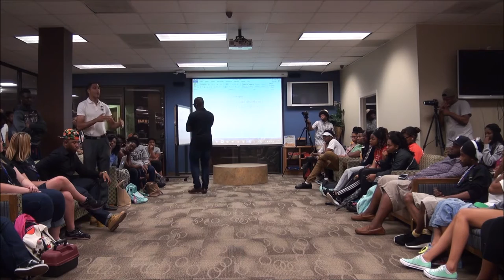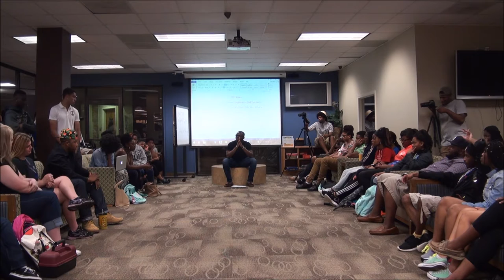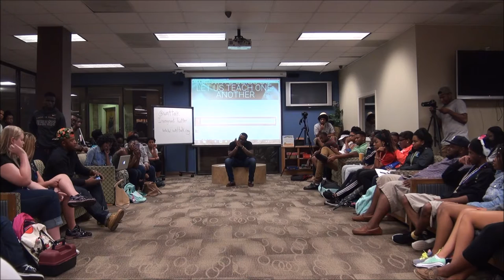Lander University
Ice Breaker- 0:23
Mission- 1:15
Are Christians Hypocrites?- 1:57
The Double Standard- 4:53
Does Money Buy Happiness?- 7:00
Is Homosexuality a Choice?- 8:53
Final Thoughts- 20:58
"Suppose we were able to share meanings freely without a compulsive urge to impose our view or conform to those of others and without distortion and self-deception. Would this not constitute a real revolution in culture?” - David Bohm